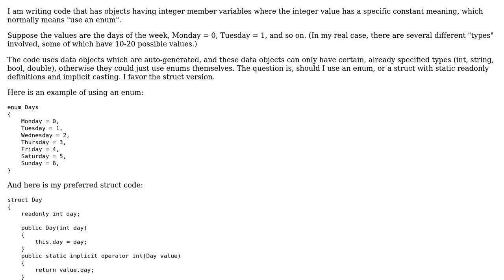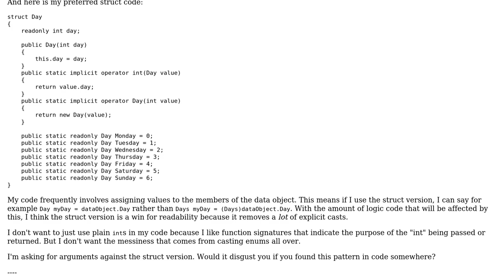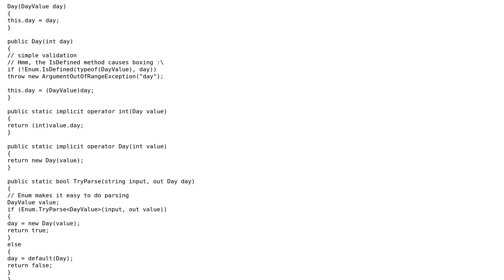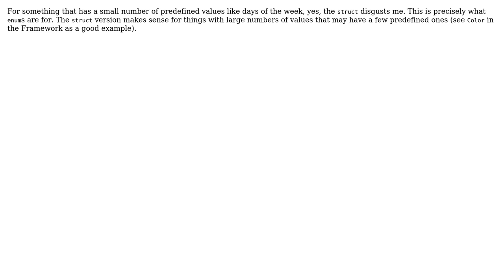Enum vs int wrapper struct (4 Solutions!!)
Enum vs int wrapper struct

With thanks & praise to God, and with thanks to the many people who have made this project possible! | Content (except music & images) licensed under CC BY-SA | Music | Images & others | With thanks to user supercat user Philip user Mike Nakis user Jesse C. Slicer user Dr. Wily's Apprentice and the Stack Exchange Network Trademarks are property of their respective owners. You are responsible for your own actions.